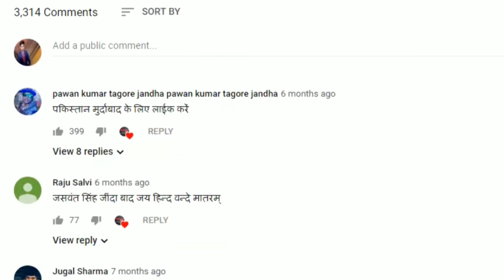अंबेडकर के फैन विनोद मेघवाल हत्याकांड की पूरी कहानी / Vinod Meghwal / Br Ambedkar / Bhim Army